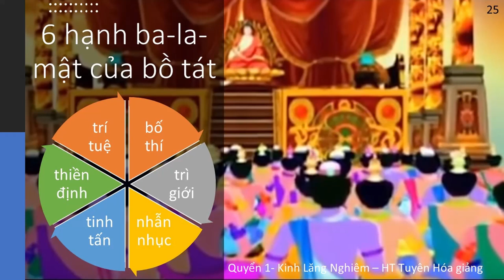6 hạnh ba la mật của bồ tát | HT Tuyên Hóa giảng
6 hạnh ba la mật của bồ tát
Trích Kinh Lăng Nghiêm Quyển 1 - HT Truyên Hóa giảng